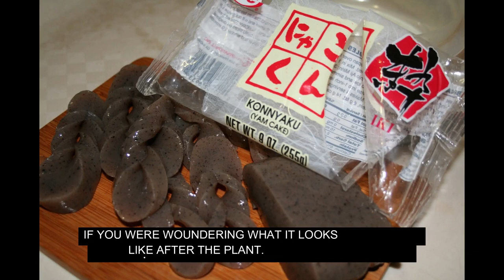ORGANIC FARM IN JAPAN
ARIGATO FARMS LLC MAKES A TRIP TO AN ORGANIC FARM FOR INSIGHT ON TECHNIQUES. BONUS FOOTAGE OF TAKACHIHO GORGE AND WATERFALL.